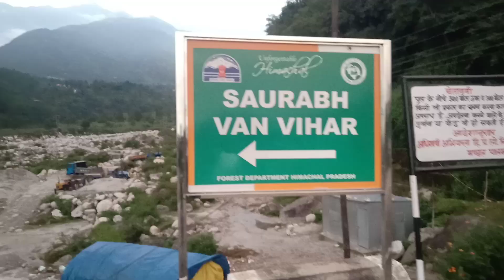Panchayat secretary typing test || Sourabh van Vihar Palampur || part 1